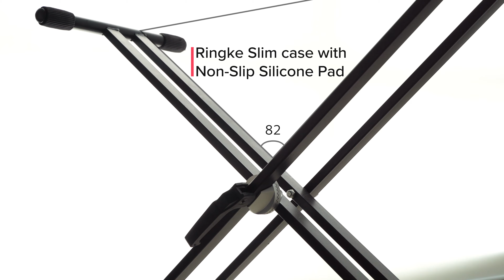MagSafe vs Ringke! Real Time Slide Test to see the difference!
Get a Ringke Slim case here!

Minimal style made to retain the charger's original design.
Slim and lightweight composition for easy use and portability.